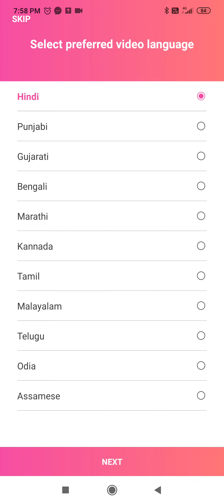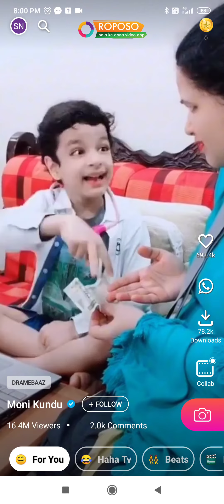टिक टोक से अच्छा ROPOSO app jo ki ek Indian app hai